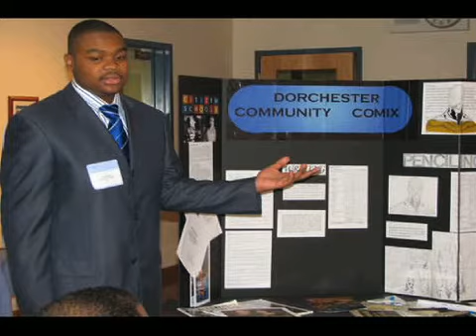Boston Arts Academy Slideshow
This slideshow was created by the magazine Edutopia which is published by the George Lucas Foundation.